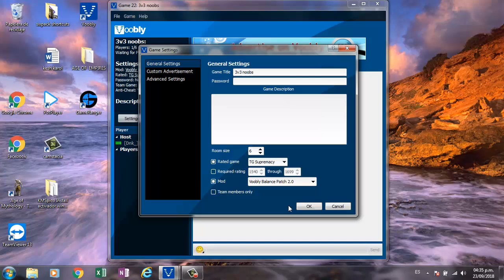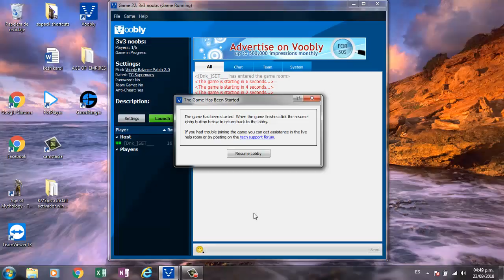CHALAKO NELSON salida RA